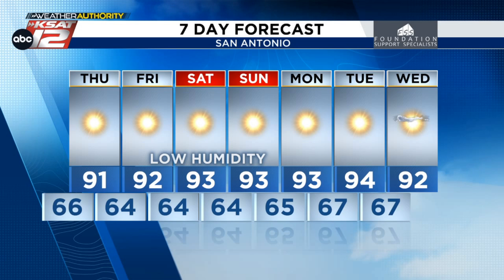Lower humidity and cooler mornings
Mid 60s most mornings